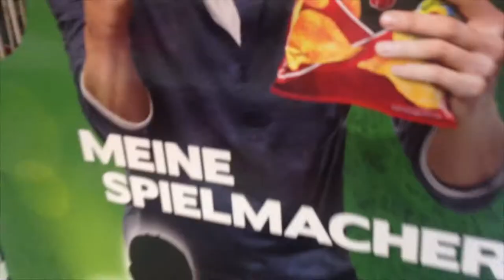KOSHA DILLZ presents: EURO TRIP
KOSHA DILLZ - EURO TRIP
ft. Macklemore, Matisyahu, A$AP ROCKY, SNOOP DOGG & some guy named frederick

Kosha Dillz is known for being everywhere, and Europe seems to be the most obscure places of all places to be in July. But then again, it is festival season, where some of oddest pairings happen. Walking the streets of Brussels, lunches with Ray Dalton, freestyle cyphers with Asap Rocky and 10,000 person crowds that dont understand English freestyles are just the tip of the iceberg. Where will he be next?

This trip takes him to Belgium, France, Germany, Holland...and Luxembourg?

Kosha Heads on tour with Matisyahu for his US tour dates as a guest emcee later this week, and also finishes out August in DC and NYC with Turquoise Jeep.

Edited by BancsMedia.com